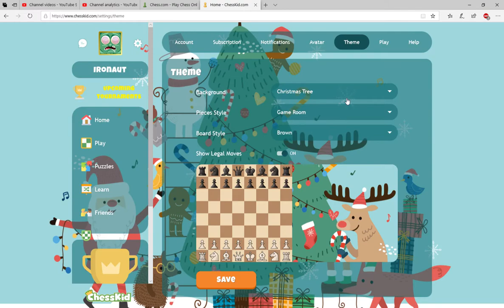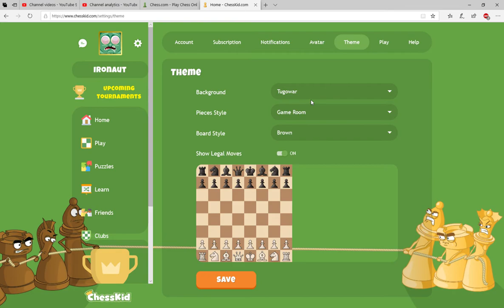How to change your background theme on ChessKid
Change it to something you like, I would have liked some plain colours